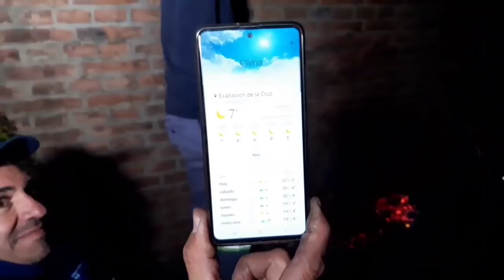GRAN CAPITAN VIAS PILAR CAPILLA DEL SEÑOR ASADO SOBRE VIAS FERROCARRIL URQUIZA- AFU- PARTE 7